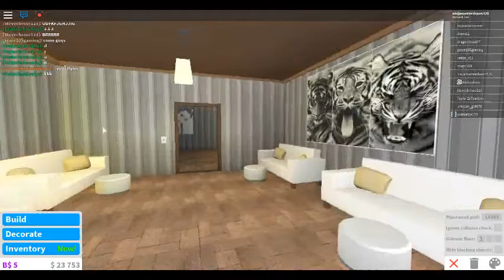bloxburg gameplay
20 likes for part 2